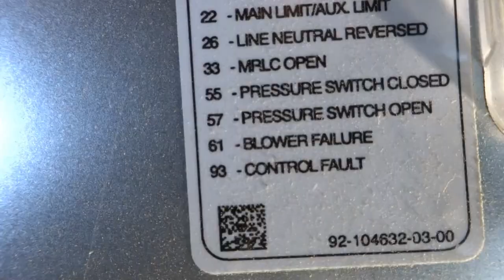BATS IN THE BELFRY